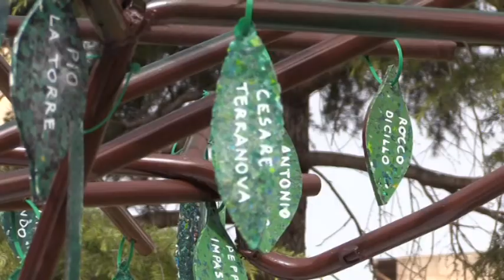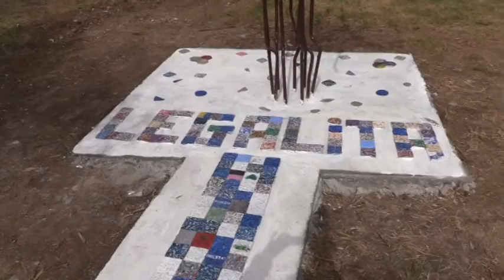Partinico, Fiammetta Borsellino all'Istituto Orso Corbino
Partinico,questa mattina un importante appuntamento all’ Istituto Orso Corbino nell’ ambito del percorso di sensibilizzazione alla cultura della legalità. Un incontro tra la dottoressa Fiammetta Borsellino e i giovani dell’istituto alla presenza di Autorita’ Civili e Militari è stato inaugurato l’albero della legalita’ realizzato con materiali di riciclo.